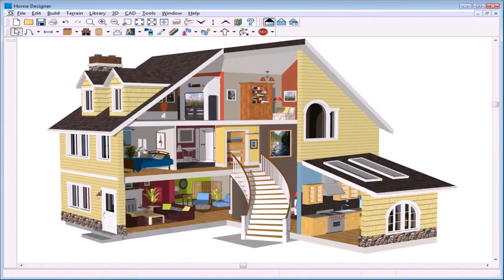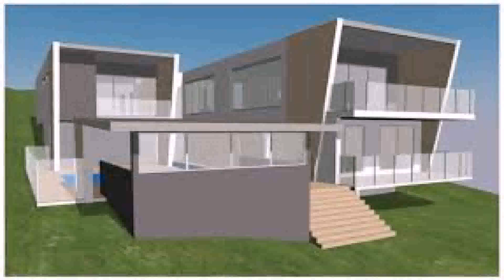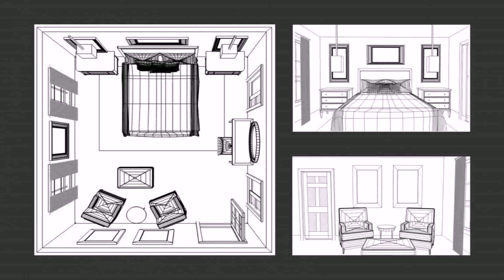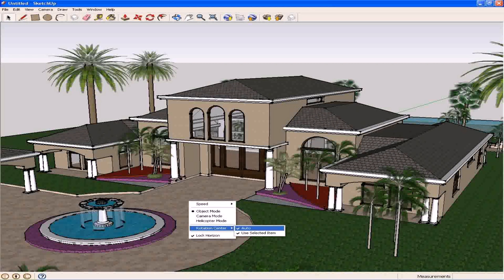Virtual House Design Games Online - Gif Maker DaddyGif.com (see description)